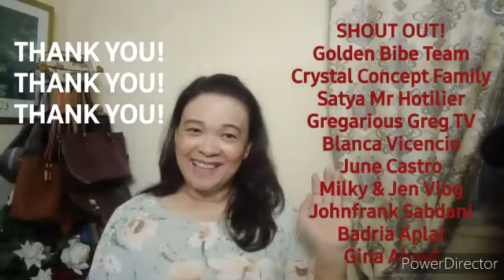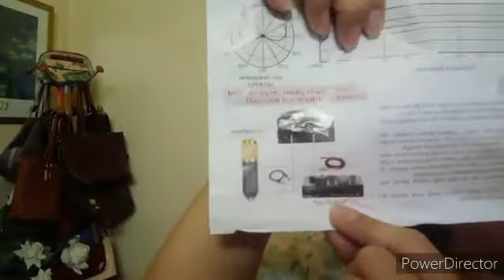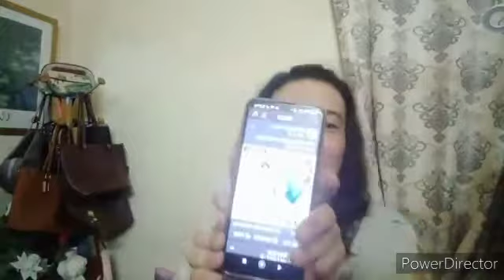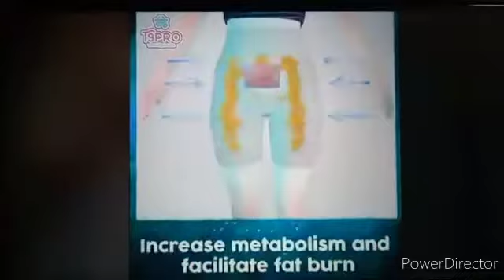Online Shopping, Budol or Not ?